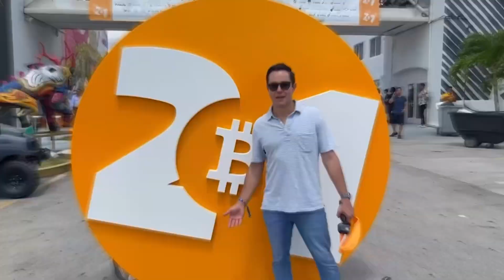Joel Dill shares his dumb and great business ideas: A candid conversation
In this video, we sit down with Joel Dill, a serial entrepreneur, and discuss some of the business ideas he's had over the years. From the downright dumb to the true genius, Joel shares his experiences of brainstorming and executing various ideas.

Here are some of the highlights from our conversation:

-Joel's craziest idea involved searching Craigslist for free pianos, fixing them up, and reselling them. He also explored the possibility of buying unwanted pianos at estate sales.

-Another business idea he had was creating a sophisticated simulator room for golf enthusiasts, adjacent to top golf. He envisioned a 24-hour access facility with top-of-the-line simulators for serious golfers.

-Joel also shared his thoughts on starting a podcast about trying different coffee shops and discussing the experience. He believes it could be a hit and could potentially lead to free marketing for the coffee shops.

-We also talked about the challenges of executing these ideas, including dealing with scammers on Craigslist and finding the right location for the golf simulator room.

-Throughout the conversation, Joel provides valuable insights into the creative process of coming up with business ideas and the importance of taking action to make them a reality.

If you're interested in entrepreneurship and want to learn from the experiences of a seasoned entrepreneur, this video is for you. Join us as we delve into the mind of Joel Dill and explore the world of business ideas.